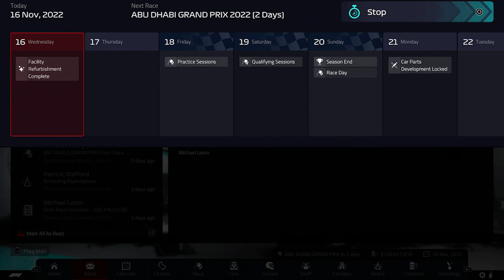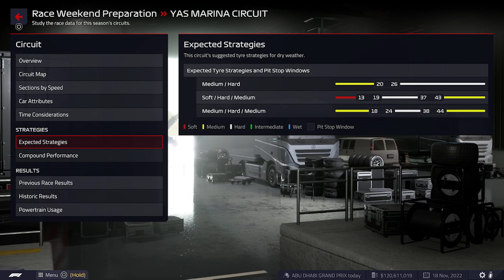F1 Manager 2022 Career Mode Part 22: LECLERC VS HAMILTON! THE FINALE! WORLD CHAMPIONSHIPS DECIDED!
F1 Manager 2022 is out now and we are taking a team into the New Era!